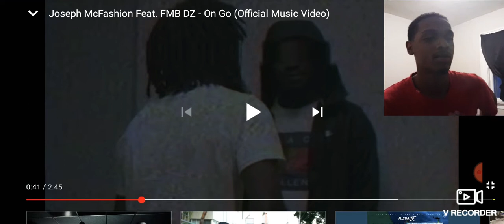REACTION to Joseph McFashion Feat. FMB DZ - On Go (Official Music Video) 🔥🔥🔥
JosephMcFashionFeat.FMBDZ-OnGo(OfficialMusicVideo)